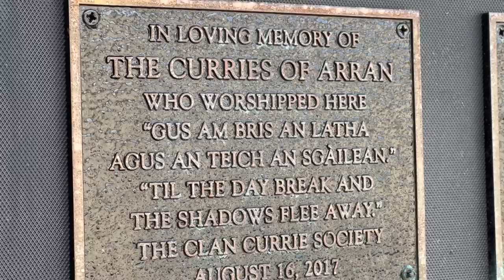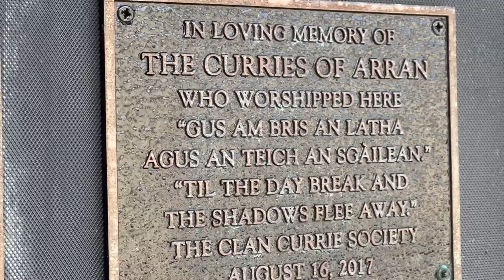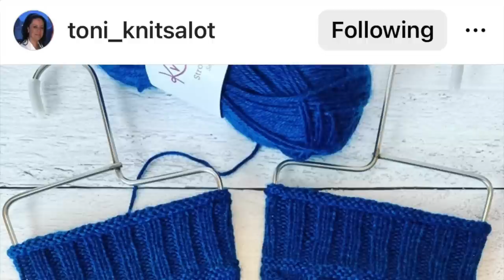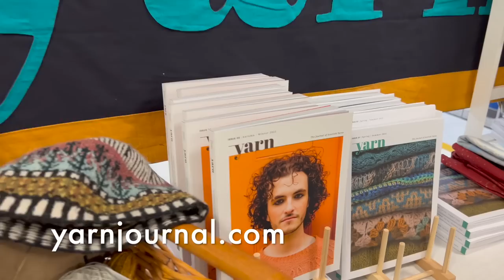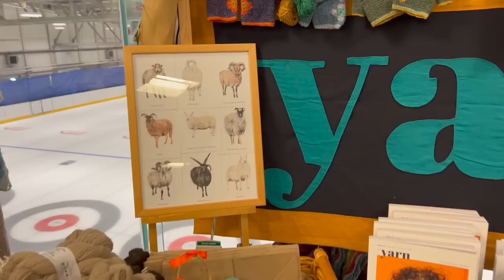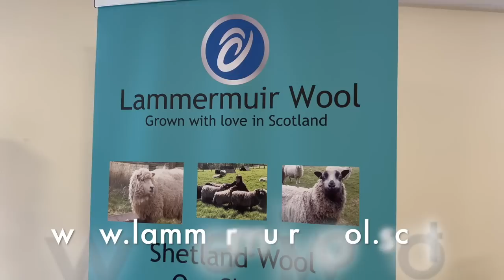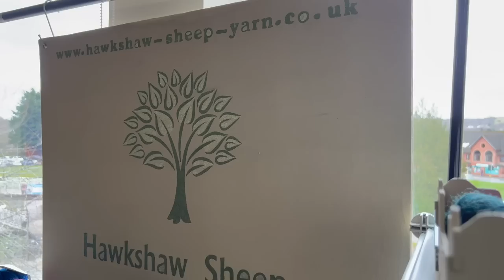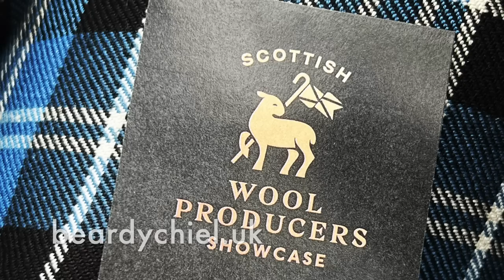Albanach Knitter || Episode 6 || Scottish Wool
Episode 6 packs in knitting updates, a trip to the Scottish Wool Producers’ Showcase, a visit to an ancient site on the Isle of Arran, updates on the ganseymotifKAL as well as a little demonstration of the Kitchener stitch!

0:00 Intro
2:08 Works in Progress
8:40 Kitchener Stitch Demo
16:33 Visit to Old Clachan Church
24:07 Gansey Motif KAL
29:08 The Scottish Yarn Producers Showcase
38:23 Thanks. and the Gaelic lesson!

This episode features a great group of Scottish Wool Producers, and we’d love you to visit their websites and explore their products.  Only sorry that I wasn’t able to film and include everyone in the great event!  In no particular order:

KITCHENER STITCH:
Excellent slow motion tutorial (much better than mine) from Very Pink Knits

There are three membership levels: 'Lamlash Lads and Lasses' (£3 per month), 'Brodick Blokes and Belles '(£5 per month), and 'Sannox Saints' (£10 per month). Sannox Saints will also be invited to a Zoom knit night once per month as well as exclusive and early content.